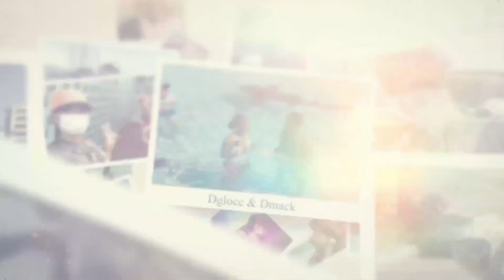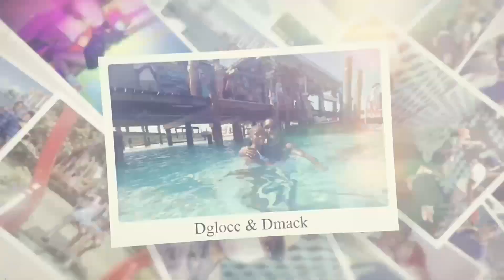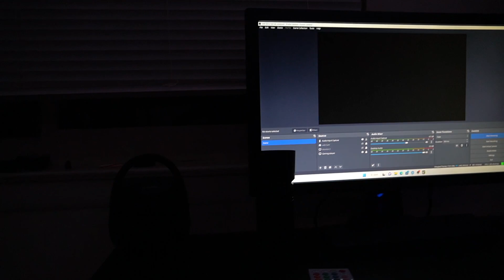Day in the Life of CONTENT CREATION | PHOTOSHOOT + STREAM VLOG ( MUST WATCH VIDEO )